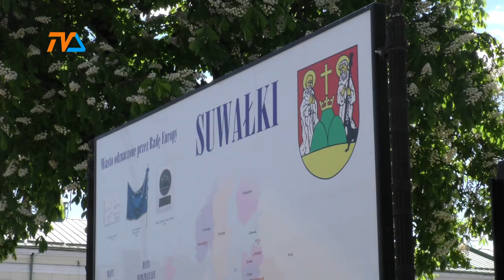COVID – 19: aktualna sytuacja w mieście i powiecie suwalskim |TVSUWAŁKI